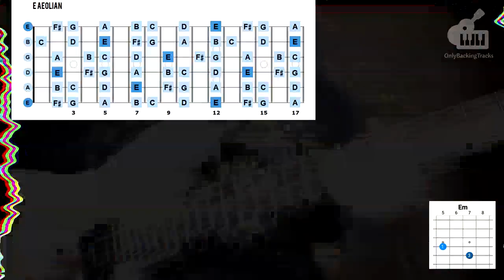Rock Ballad Backing Track in E Minor ☮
Use E pentatonic or natural minor (Aeolian mode) to play along with this jam track
Here is a link to buy this backing track

Read Below for more details :)

This helps our channel stay alive through the years since 2006 :)

Our channel is up since 2006 With a variety of videos on, Guitar lessons, backing tracks, improvisation tips, Arabic guitar tutorials and more. Our aim is to share & help spread the pleasure of playing and listening to instrumental music on guitar mainly and that applies to all other kinds of music instruments.